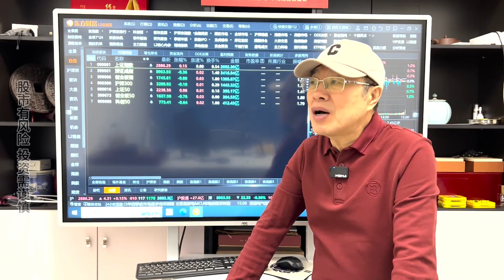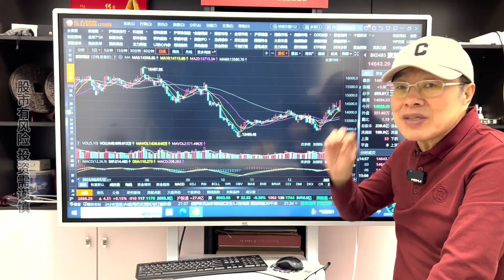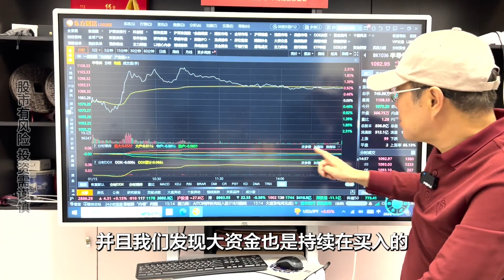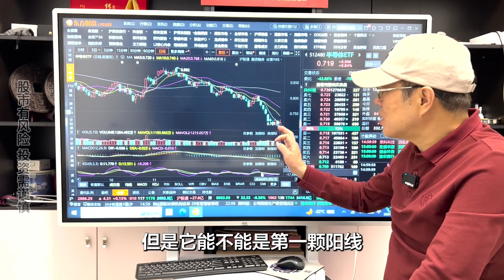A股依旧弱势跌跌不休，行情会在绝望中转折，股市早晚会起来的？